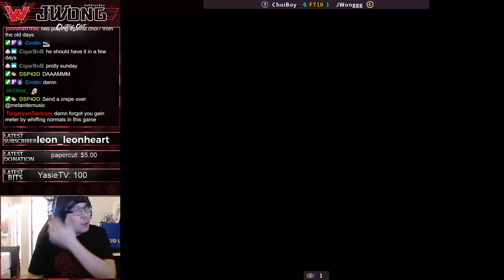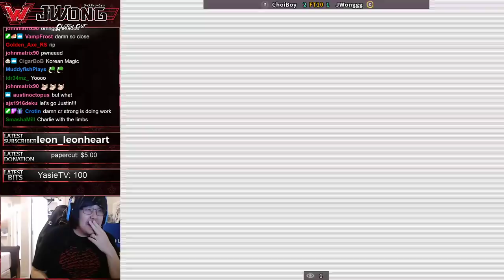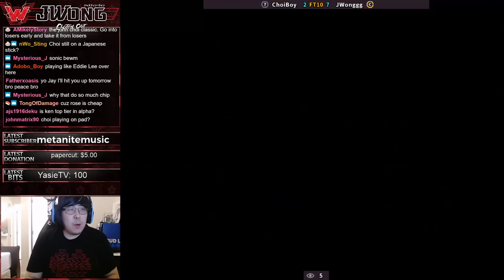Can I beat John Choi random characters in Street Fighter Alpha 2?!?!?!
Whats up everyone, this is Justin Wong and we have a special treat. We are playing the LEGEND John Choi in some Alpha 2.  He is going easy on me until he gets his stick fixed and you will see his true power!!!